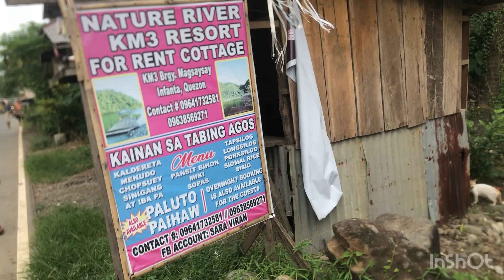Agoy river ng Infanta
river water